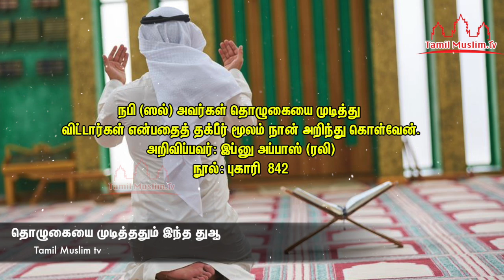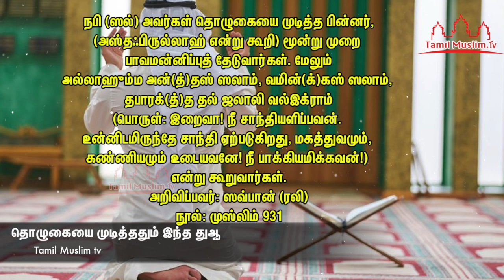தொழுகையை முடித்ததும் இந்த துஆ ஓதுங்கள் | Tamil Muslim Tv | Tamil Bayan | Islamic Tamil Bayan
தொழுகையை முடித்ததும் இந்த துஆ ஓதுங்கள்